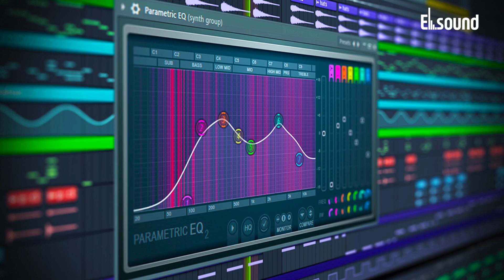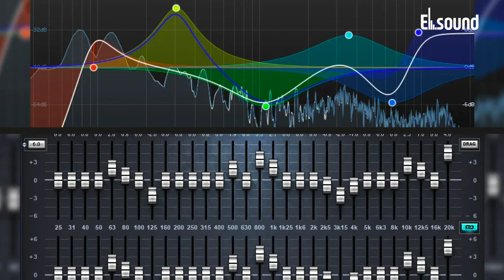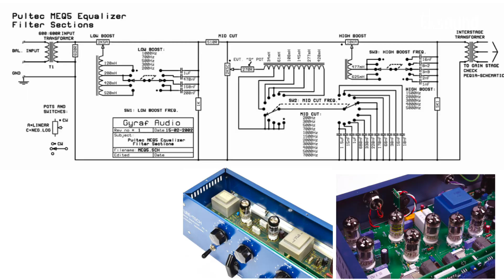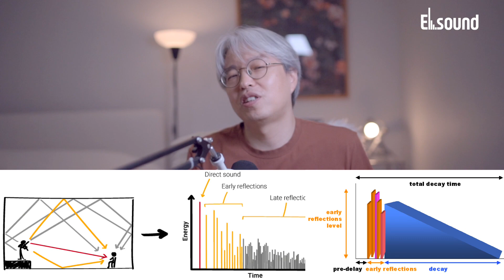[꿀팁Tip&잡식] Equalizer(이퀄라이져), Reverb (리버브) 왜? 사용할까?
[영상내용]
Tutorial 강의 중에 일반인들에게도 좋은 공부가 될 만한 영상한을 발췌해서
공유합니다.

오늘은 세션14번째 "Signal Processing Equipment"에 대한 간략하게
정리하는 시간을 가져봤습니다.

보내주세요~~